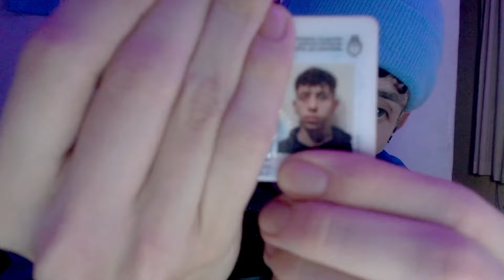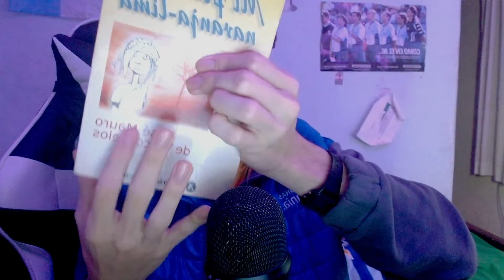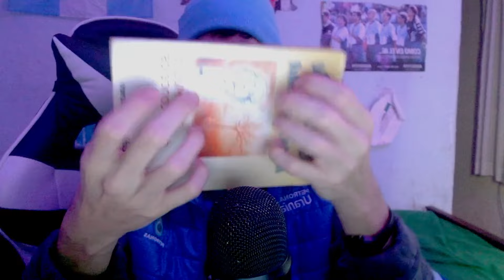ASMR tapping objetos para dormirte con el dinosaurio mas divertido xd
/ eysoydinoasmr_
/ alansalto13

 / eysoydinoasmr.  .

 / eysoydinoasmr.  .
eysoydinoasmr2
INSTAGRAM DE BETA: / betacms.n

-DONACIONES:
- 🇦🇷 MERCADO PAGO:
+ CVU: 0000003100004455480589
+ ALIAS: alantuminisalto